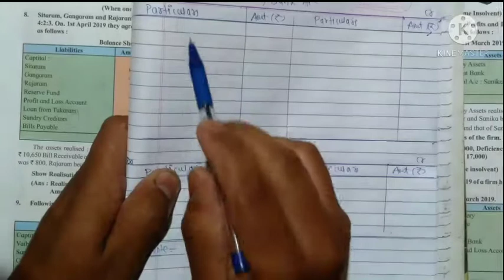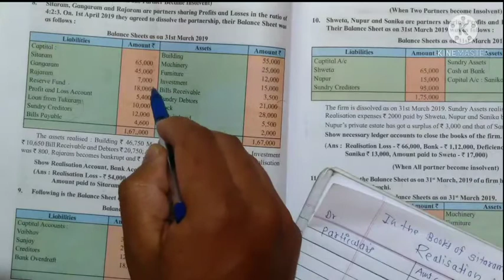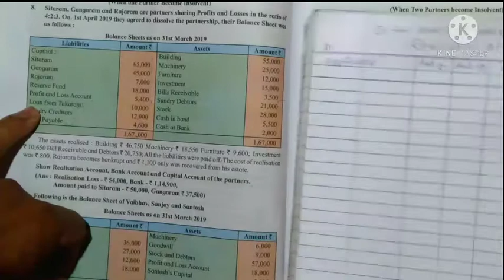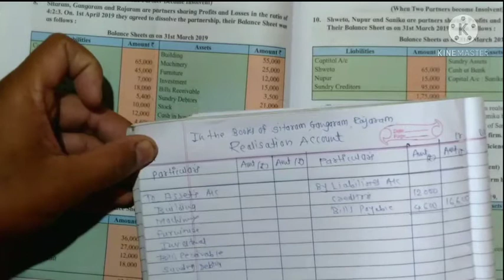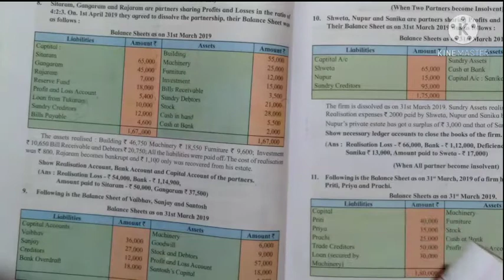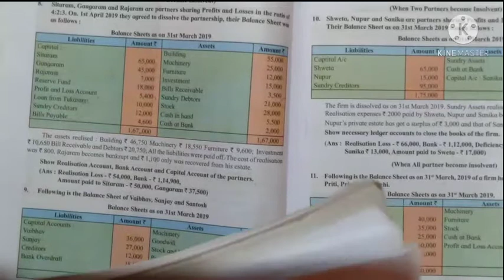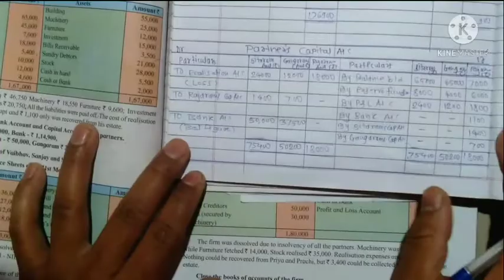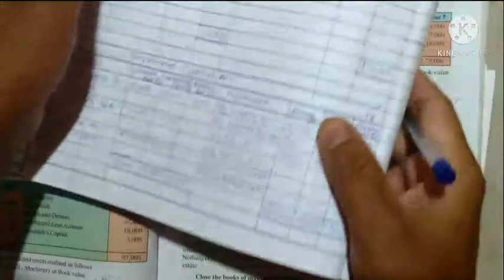Dissolution of Partnership firm practical problem-8 (when one partner became Insolvent)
Prof.Jejurkar G.A
K.B.Rohamare Jr.College,Kopargaon.